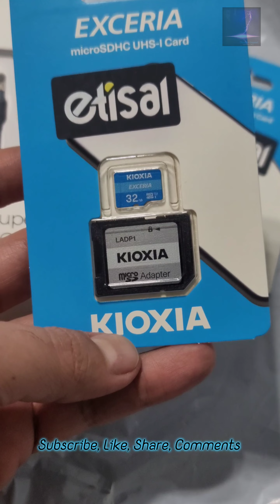Joyroom Charging Cables 66W & Kioxia M.Card 32GB Unboxing - فتح صندوق لكابل شحن 66 وات و كارت ميموؤي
Joyroom Charging Cables 66W & Kioxia M.Card 32GB Unboxing -
 فتح صندوق لكابل شحن 66 وات و كارت ميموؤي
best product from kioxia exceria nvme, kioxia toshiba, kxg60znv1t02 kioxia and nvme kioxia, سماعة بلوتوث joyroom, سماعة بلوتوث جوي روم

magnetic charging cable, magnetic charging cables, magnetic charging cable android, best magnetic charging cable, magnetic charging cable review, magnetic charging cable type c, best magnetic charging cables, magnetic charging cable 3 in 1